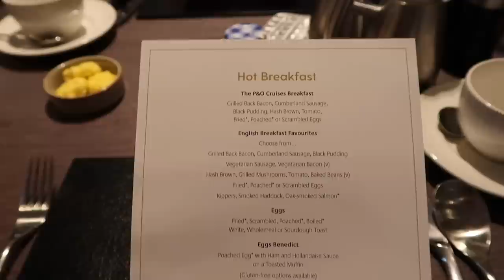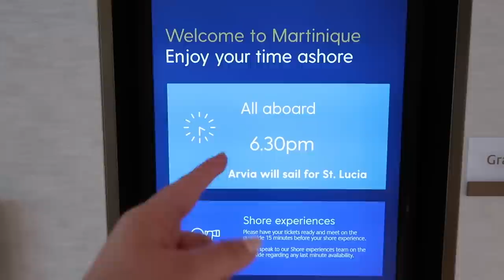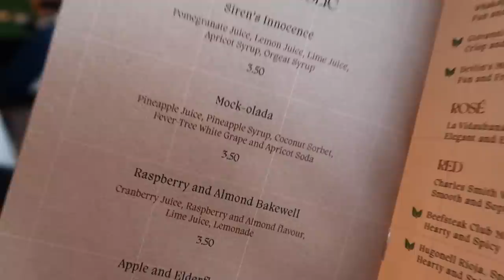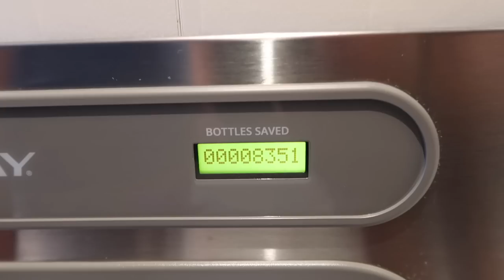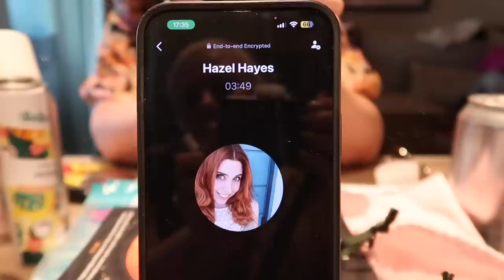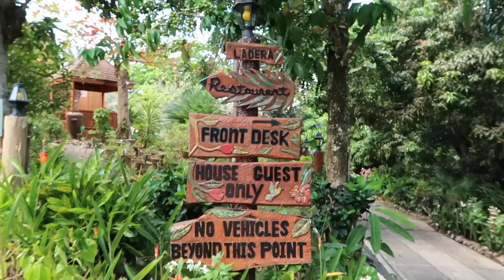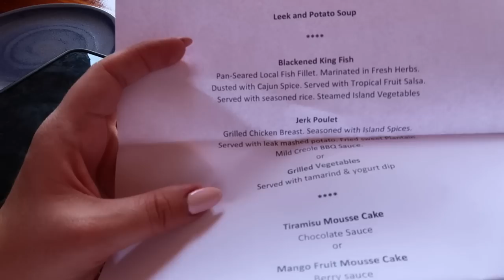Cruise to Martinique and St Lucia with me! Island Hopping, Trying Vegan Food and Arvia! AD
ad Welcome to my Caribbean Arvia Cruise Vlog Series! I am THRILLED to be a P&O Cruises Ambassador this year and LOVED this trip! ENJOY!

Big hugs,

Louise xxx